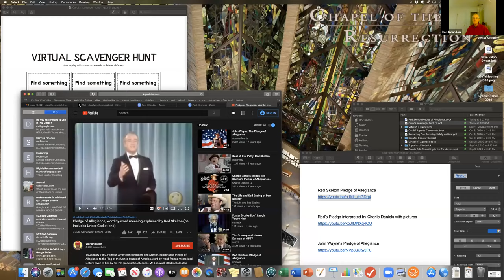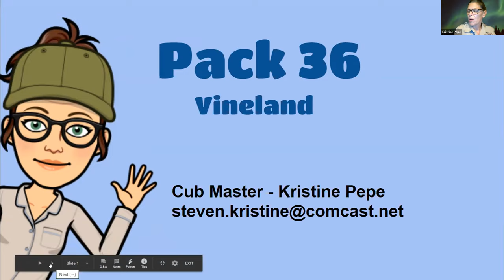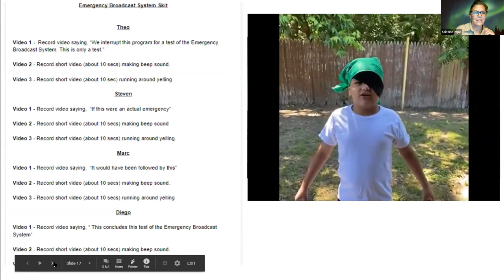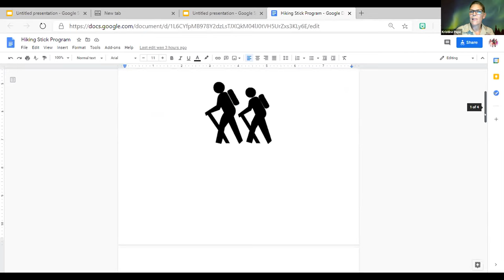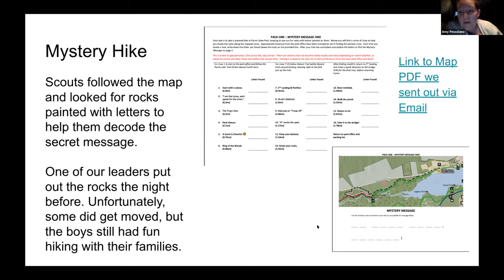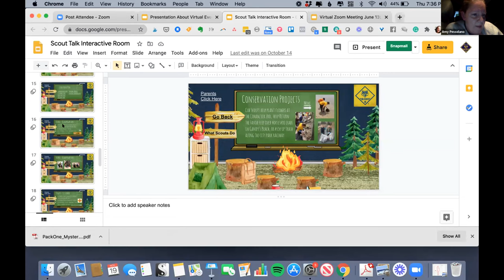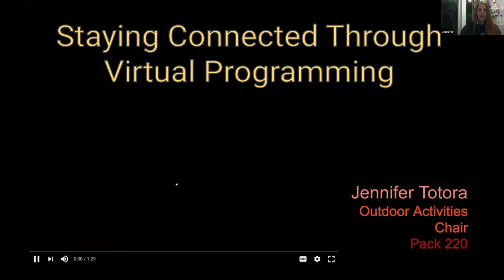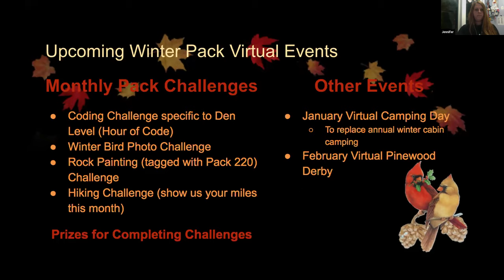Cub Scout Virtual Pack & Den Meetings Best Practices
Join us as we discuss some best practices for virtual Cub Scout Meetings and share some tips/tricks!